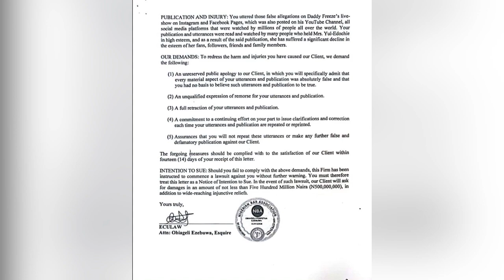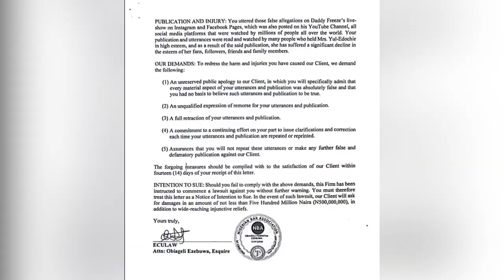May Edochie Sues Judy Austin’s Family Member who Accused Her Of Not Being a Good Wife to Yul.